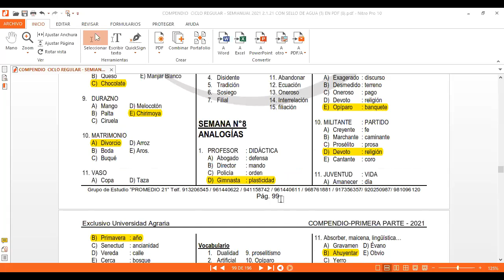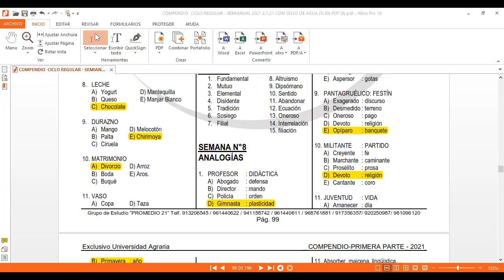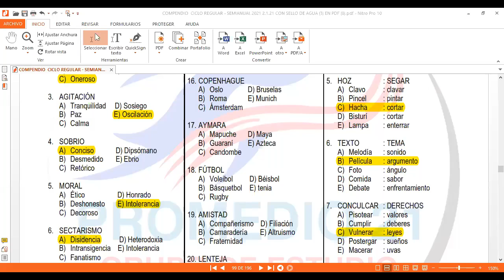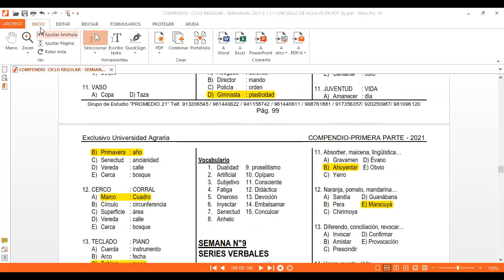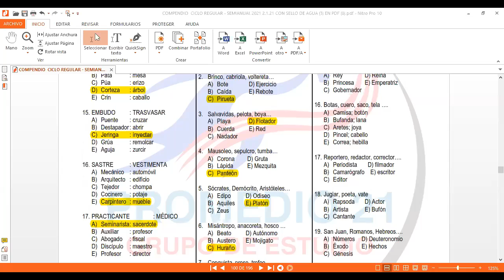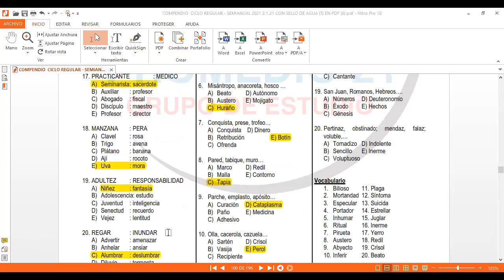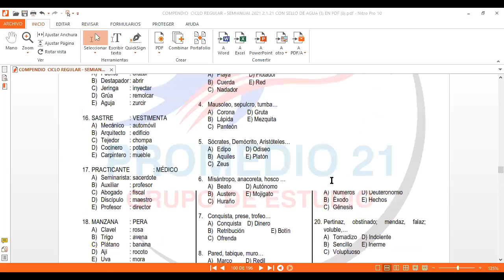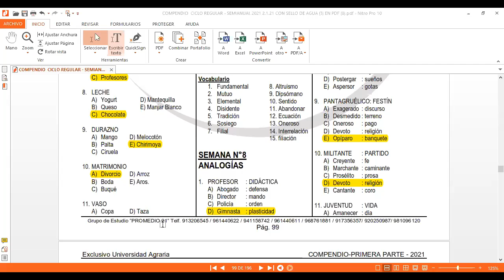RV(REGULAR ENE-ABRIL 2021)Agraria:Analogias,T. Excluido y S.Verbales (Prof.Pacheco)(19-02-2021)